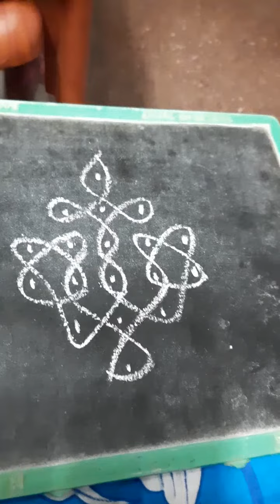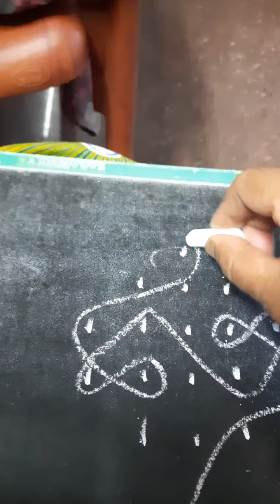EASY RANGOLI 6 × 2 DOTS || புள்ளிக்கோலம் 6 -புள்ளியில் 4 கோலங்கள் KUMUTHA PUVANESWARAN